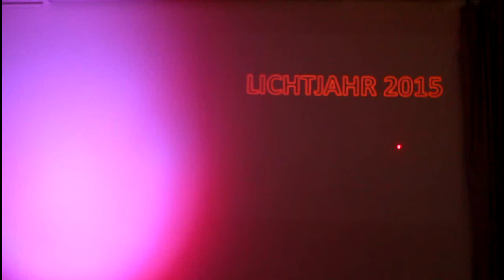Lichtjahr 2015 in Dresden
2015 feiern Fraunhofer, Technische Sammlungen und Theater Junge Generation mit 18 weiteren Veranstaltern das Jahr des Lichts - mit Ausstellungen, Lasershows, Installtionen, Vorträgen und vielem mehr. Video: Heiko Weckbrodt, Fotos: hw, Novaled, HZDR
Mehr Infos: computer-oiger.de